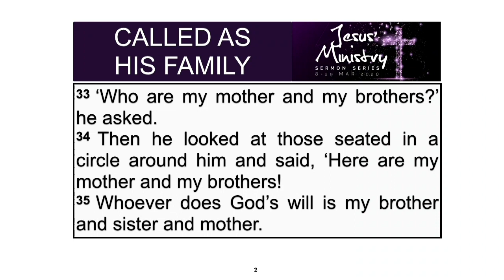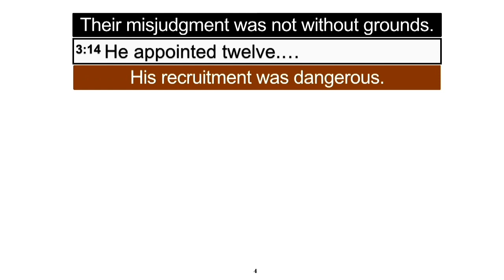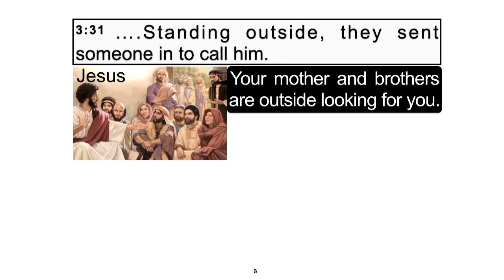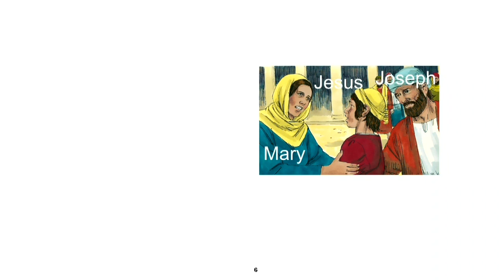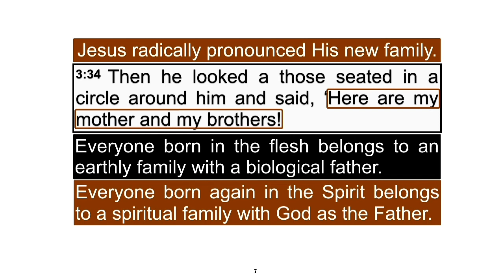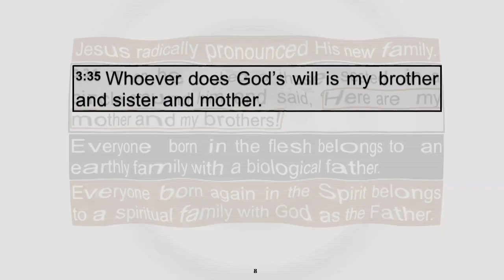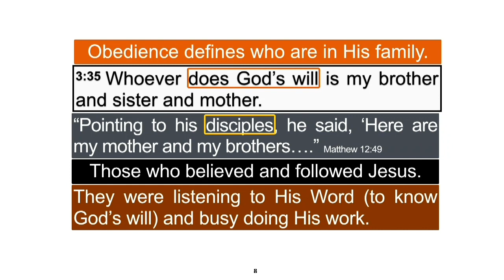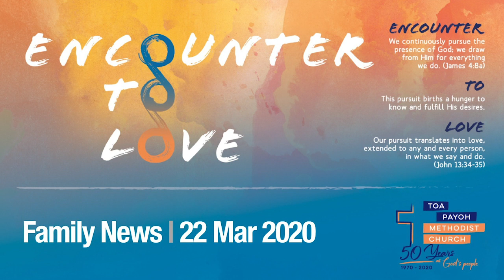Jesus' Ministry: Called As His Family - Filipino Ministry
💒🙏🏼Let's gather online for worship on Sunday mornings ☀

8.30am and 10.30am
(Real-time running. Do enter early.)

🤲🏼📱 E-Giving
If you wish to give the Lord's tithe or your pledges or offerings:

👏🏼 Praise Reports &
🙏🏼 Prayer Requests

In the event should you encounter any issues with the webpage, please refresh the page and/or clear the cache from your device.

🌿Hosanna to the King! Hosanna in the highest👑
~ Copyright: Toa Payoh Methodist Church (TPMC TRAC)